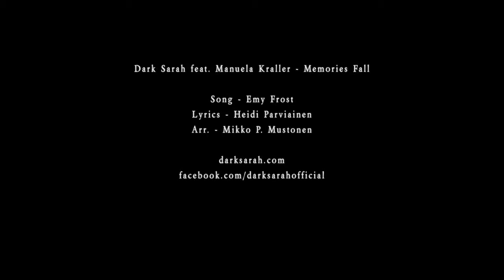Dark Sarah feat. Manuela Kraller - Memories Fall [HD]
Clipe oficial da música Memories Fall em HD, da Dark Sarah com participação da Manuela Kraller, ex-vocalista da banda Xandria.

Official video clip of the music Memories Fall in HD, of the Dark Sarah featuring Manuela Kraller, former lead singer of the band Xandria.